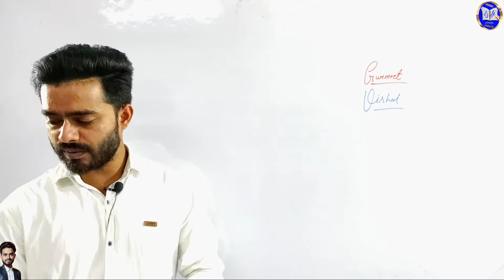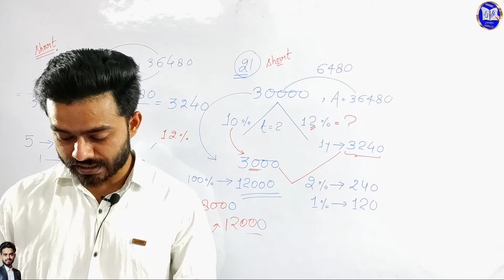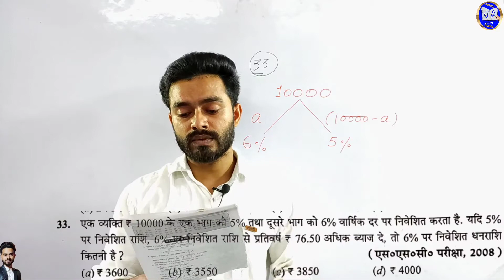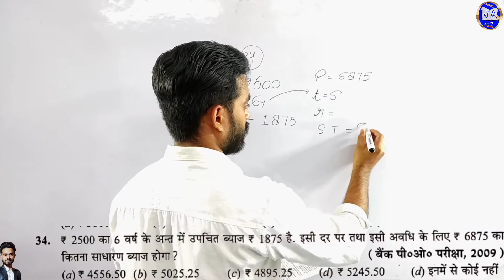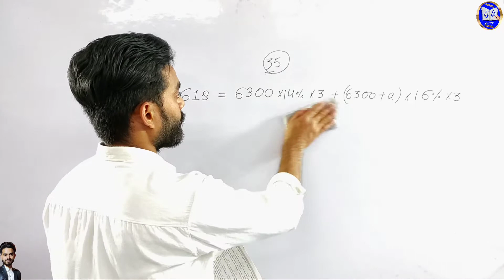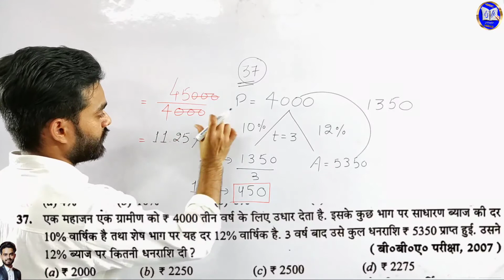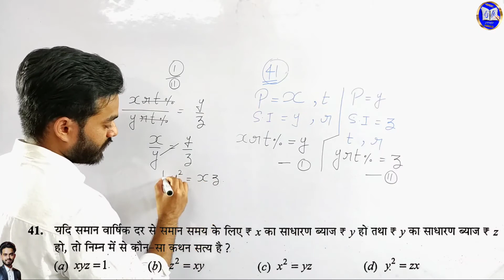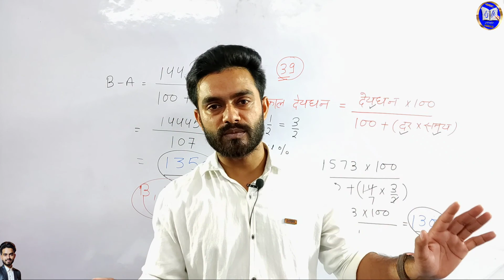Simple interest/साधारण ब्याज/रोजगार बैच/Maths by Sidharth Sir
यह क्लास एक मास्टर क्लास है जिसको की रोजगार बैच कहा गया है ये क्लास करने से आपके सभी exams जैसे की Up police, railway group-d,Ssc-gd,Up lekhpal,Ssc-mts, Delhi Police,All State exams,Ssc Chsl,Upssc etc कवर हो जाएंगे।

Note--हमने किरण बुक से एडवांस मैथ्स भी करवाया हुआ है आप उसको भी complete कर सकते है

Rs Aggarwal complete maths solution without formula.
simple interest without formula.
simple interest tricks.
simple interest tricks in Hindi
simple interest and compound interest
Rs Aggarwal simple interest
Rs Aggarwal complete compound interest
Rs Aggarwal book full free solution
Rs Aggarwal complete math with tricks
Rs Aggarwal maths in Hindi free solution
sadharan byaaj
sadharan byaj with short tricks
Chakravarti byaj with short tricks
chakravridhi byaj in Hindi
sadharan byaj in Hindi
maths by Siddharth sir
maps by lifi study
compound and simple interest basic to advance
Rs Aggarwal for beginners